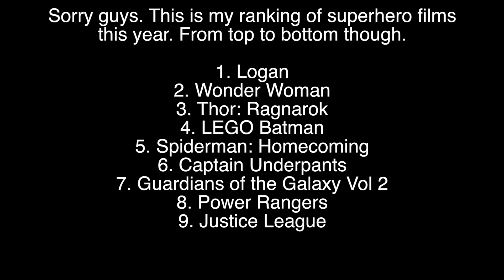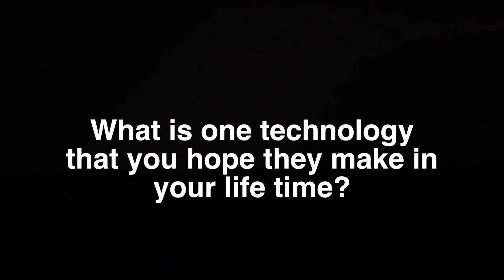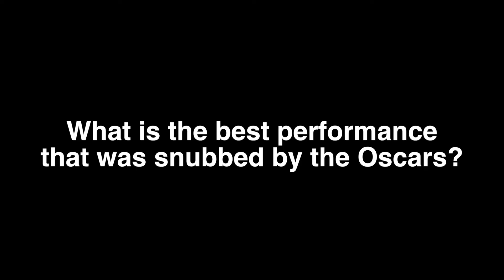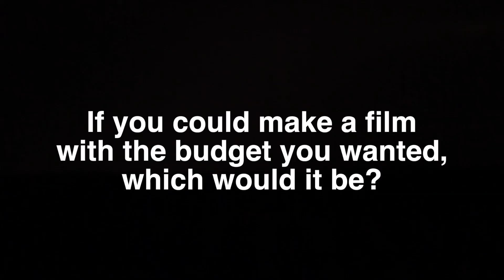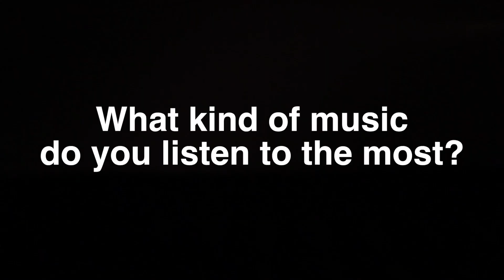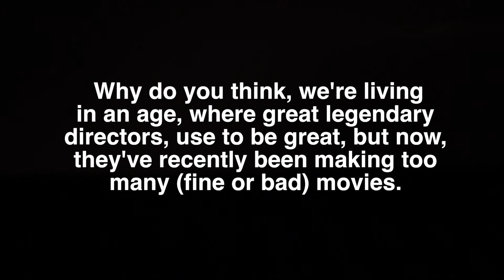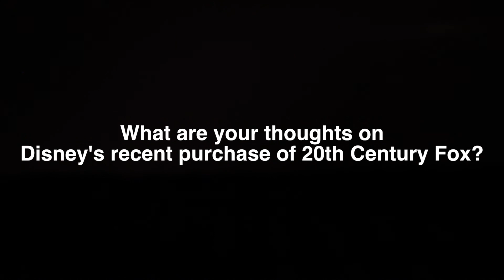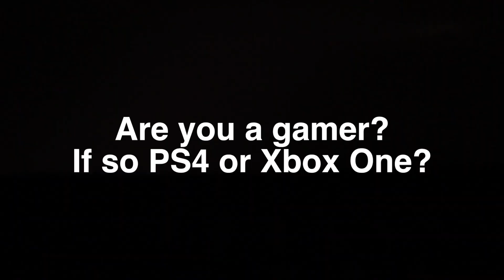End of the Year Q&A!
Haven't done a Q&A in years! Thought it was time to do another! Hope you guys enjoy!